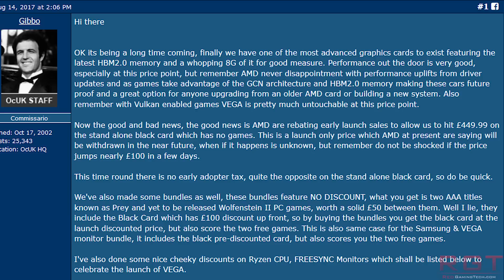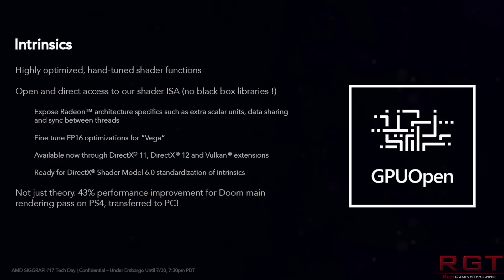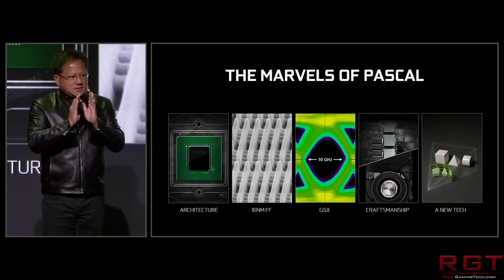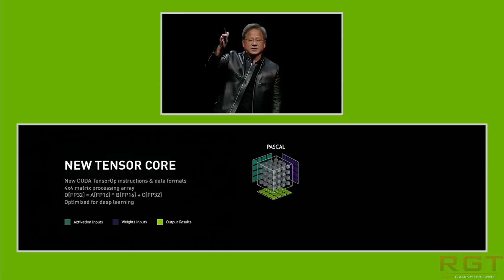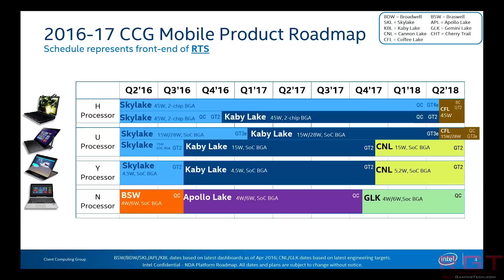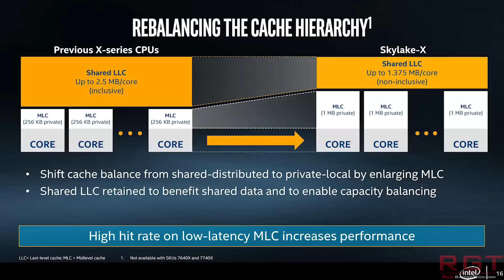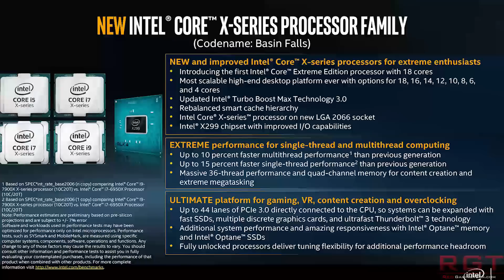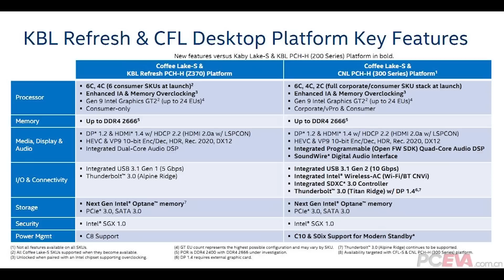AMD RX Vega 64 Official Price Rise Soon ? No Gaming Volta 2018 & Intel Ice Lake Details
We may be seeing a price increase for AMD RX Vega 64, if recent reports are accurate. Intel Coffee Lake details have emerged, and it will be on the 10nm+ process, and will be following on from the 8th gen of Intel CPUs. Nvidia CEO Jen Hsun Huang has confirmed that Volta will not be released this year for customer gaming Geforce graphics cards, due to the cost of production.